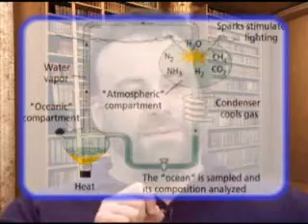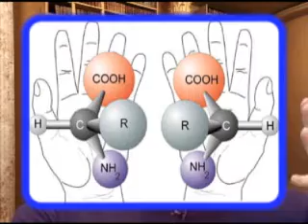A Scientist Speaks:sarf2h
Dr. Jonathan Sarfati (Creation Ministries International explains why the experiment of Stanley Miller in 1953 did NOT produce life in a test tube!